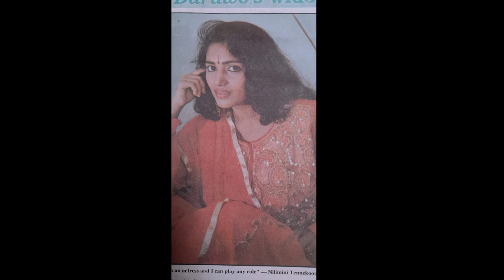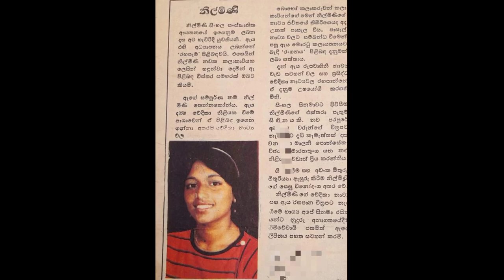Here is a collection of beautiful photos of Nilmini Tennakoon's youth ❤️❤️